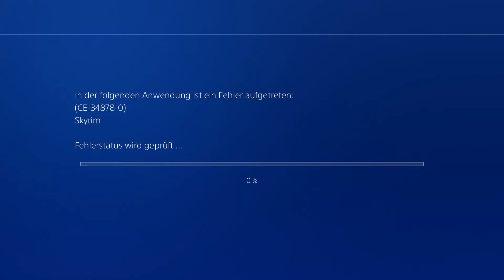SKYRIM #086 📜 Überlastet in die Tiefe | Let's Play The Elder Scrolls V: Skyrim [German/Deutsch]